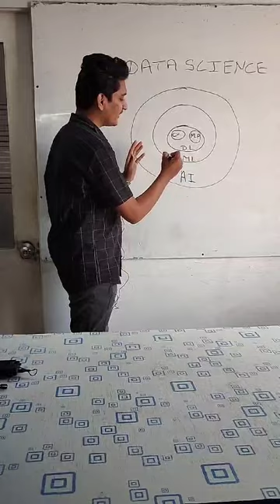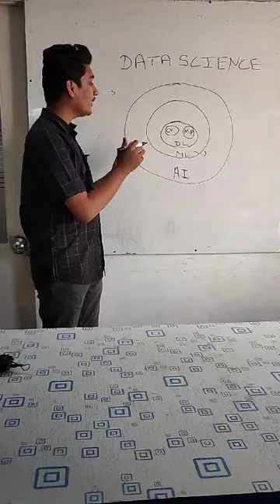Data science/ what is data science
Best institute in pune for data science and data analytics

data science training in pune only one name
data council